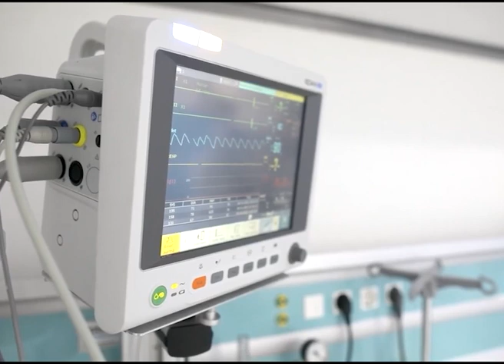România, împărțită în două! Situație DRAMATICĂ la ATI, HAOS în stradă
Sursa imaginilor: INQUAM